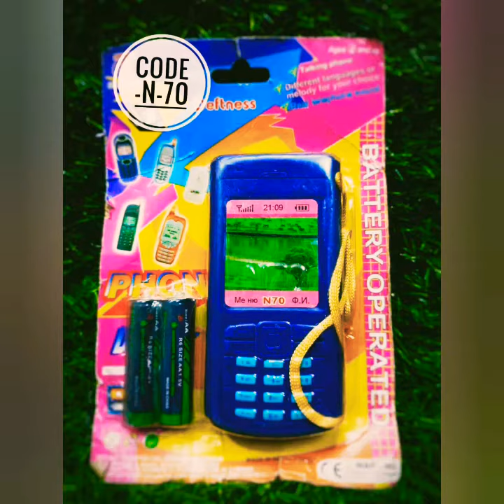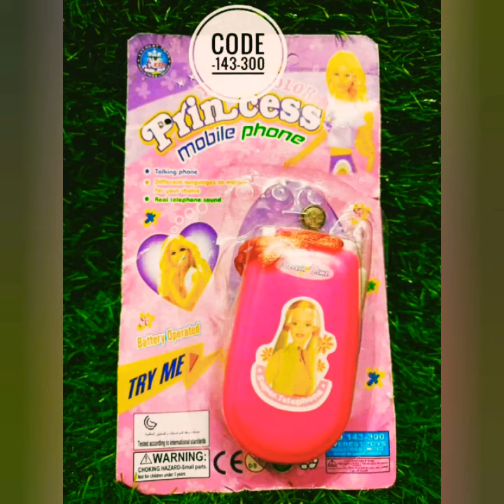Chinese toy phone music